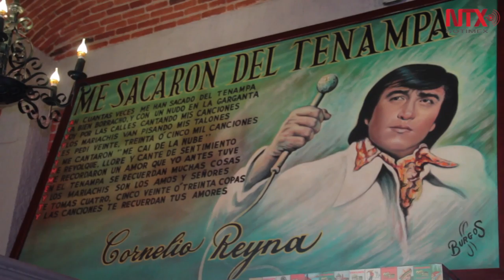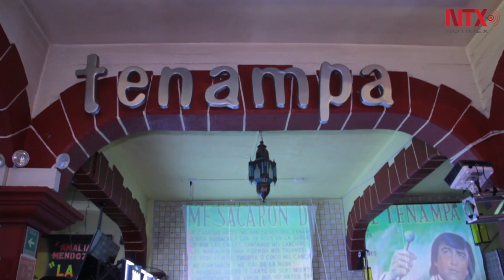Grandes artistas se inspiraron para escribir sus canciones en el Tenampa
Tenampa celebra 91 años reviviendo a figuras que han pasado por el lugar